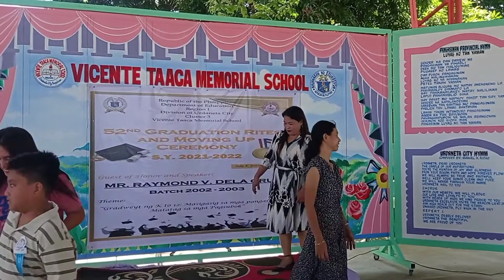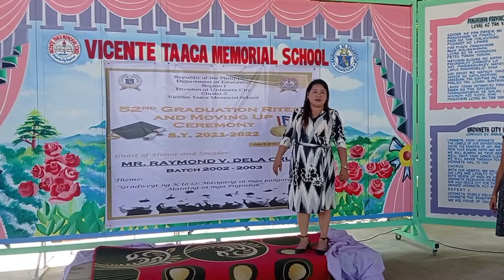RECOGNITION DAY I ME AND KUYA I STEPHANY'S S VLOG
stephany's vlog